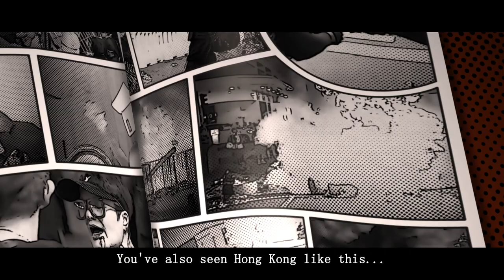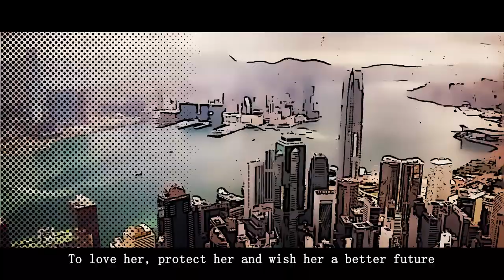"Patriots governing Hong Kong," a call of the times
For the future of Hong Kong, it's not a choice, but the responsibility.